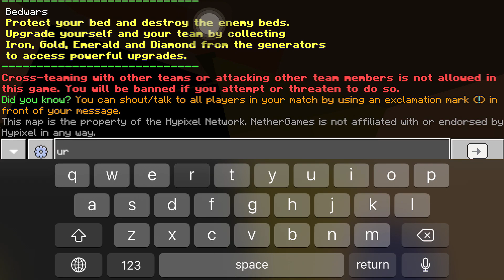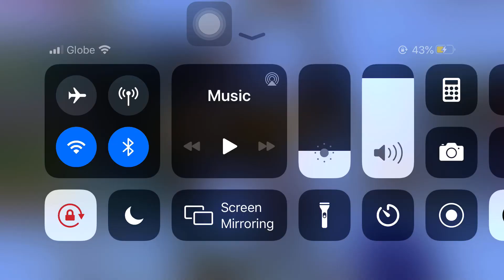MINECRAFT VICTORY jbc battle of the richkidz